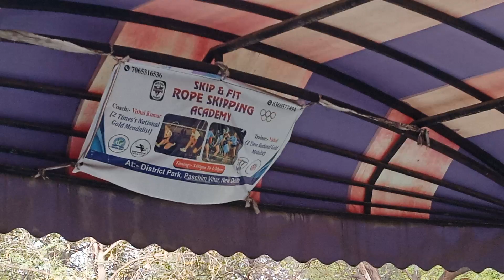Peeragarhi,District park,Dekhi 1